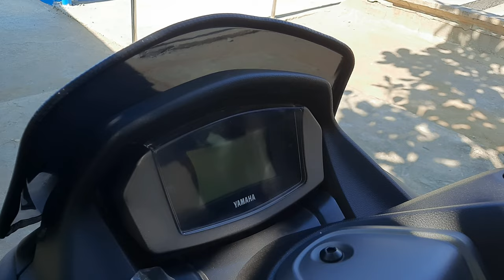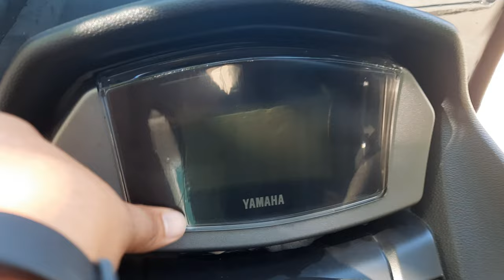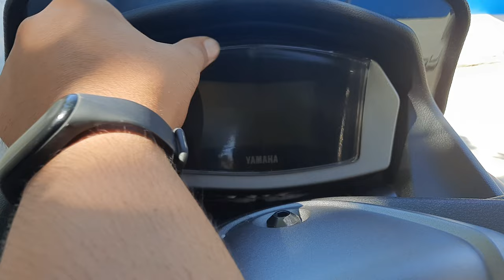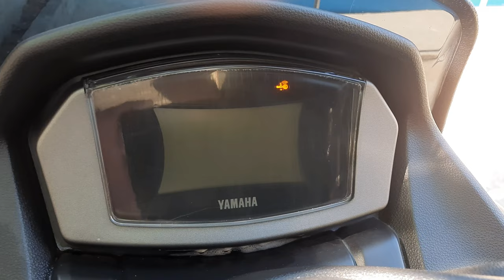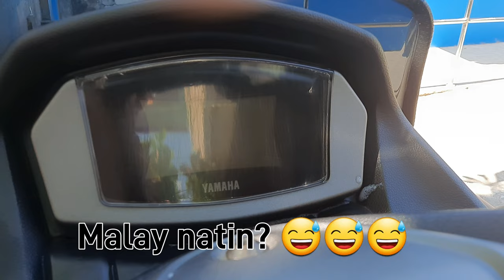GAWIN MO TO PARA TUMAGAL ANG PANEL GAUGE NG NMAX V2 MO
This channel intends to give and share thoughts, knowledge, experiences and happy vibes. We wish to give, if not everyone, some people who wish to become joyful and cheerful just like us.

Don't forget to  smash that Bell button for more and upcoming videos and good vibes.